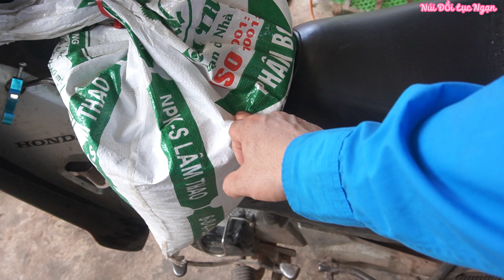Ngày Mùa Thu Hoạch Vải Thiều Già Trẻ Gái Trai Đều Lên Đồi Vui Như Hội l Núi Đồi Lục Ngạn